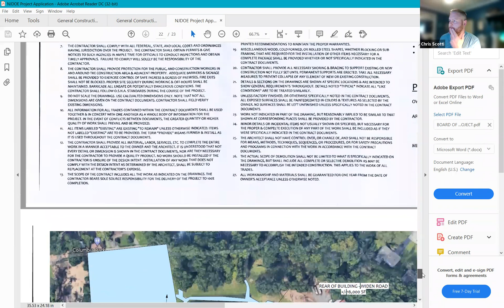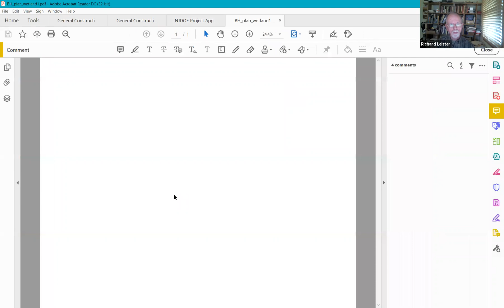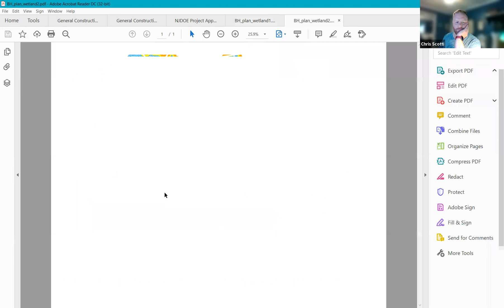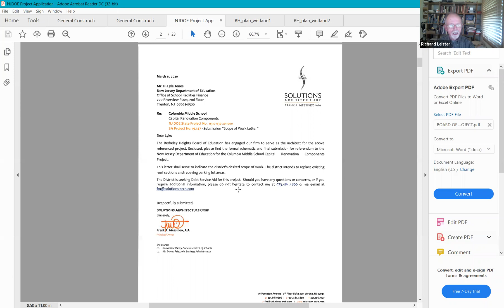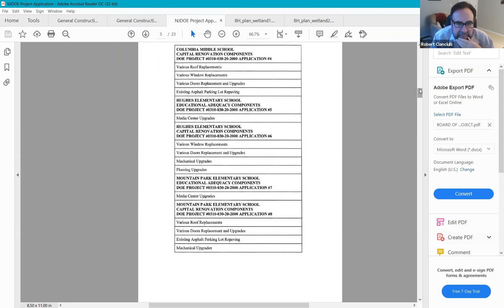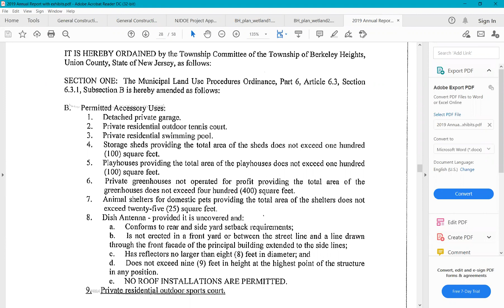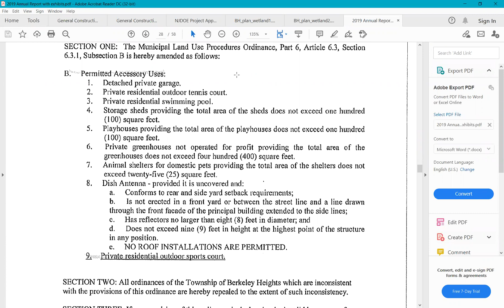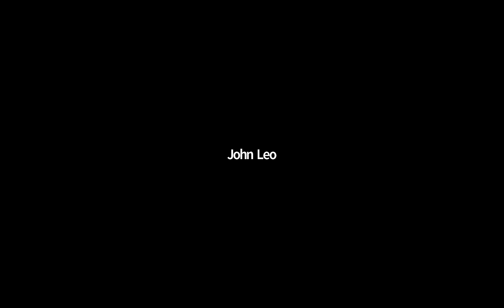July 26, 2021 Environmental Commission